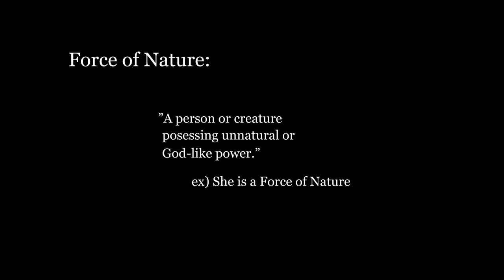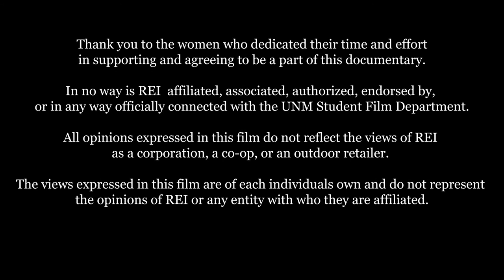Force of Nature | Student Documentary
Created by:

Jacob Jones
Morgan Ledden
Becca Bauman

Shot for ALB 375 - Producing for Film and Digital Media